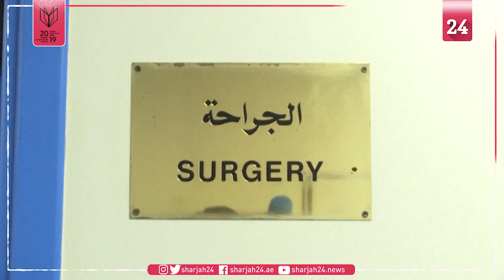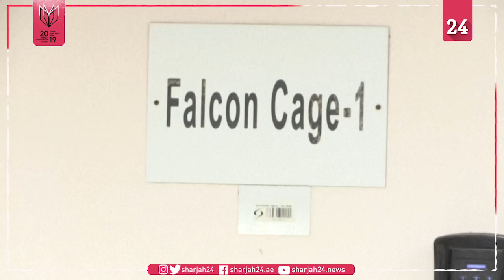UAE falcon hospital a window into Emirati tradition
Falcons perch majestically in the waiting room of Abu Dhabi's falcon hospital, awaiting a routine check-up. After waiting in the pristine white-marbled reception area of the animal hospital, the falcons will undergo blood tests in order to complete paperwork for the trip.